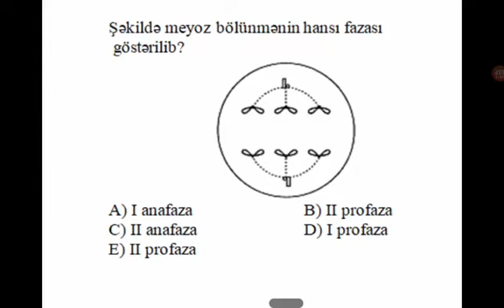Biologiya XI sinif imtahan suallari videotest ve helli 17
Azərbaycan dili
İngilis dili
Tarix
Cəbr
Riyaziyyat
Həndəsə
Fizika
Kimya
Biologiya
Həyat bilgisi
office depot, homedepot, school, depor, importance of education, education perfect, education quotes, school education,